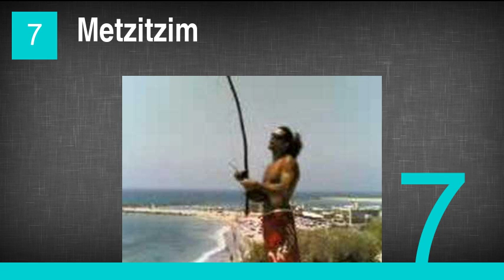The Best Uri Zohar Movies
7. Metzitzim
6. Shablool
5. Brave Detective Schwartz
4. A Hole in the Moon
3. Big Eyes
2. Save the Lifeguard
1. Big Gus, What's the Fuss?